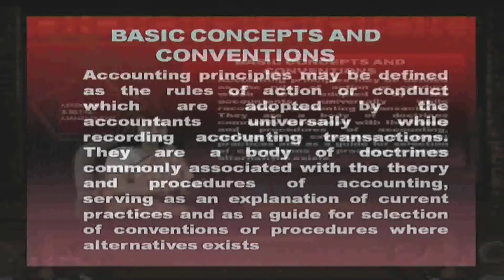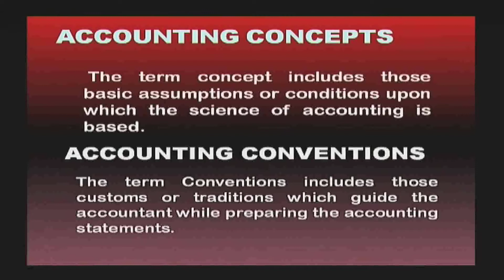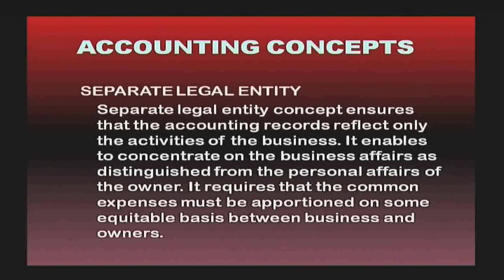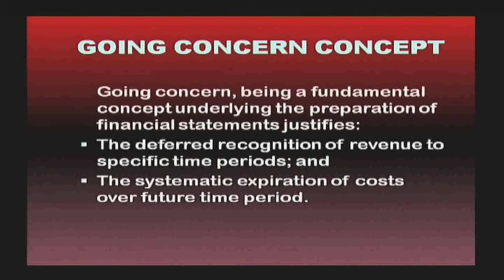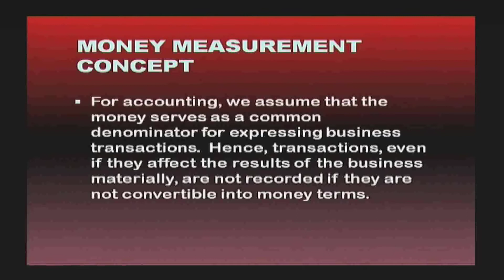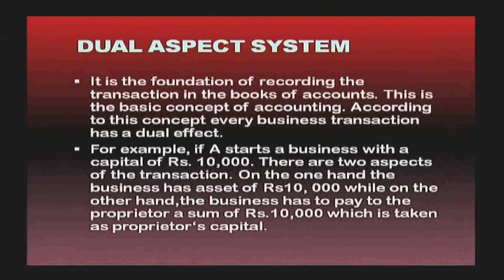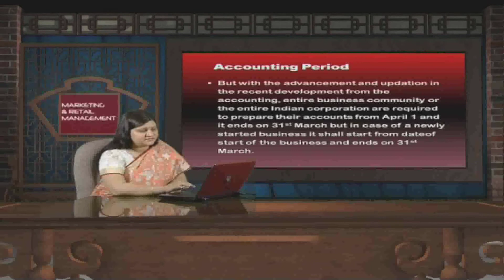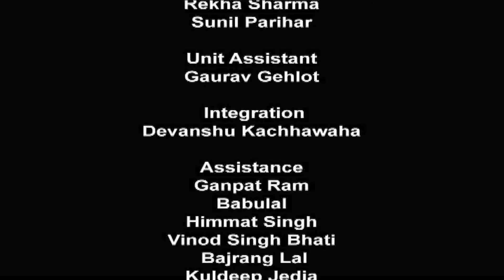Conceptual Framework of Accounting Video 04 FINANCIAL ACCOUNTING U 1P …